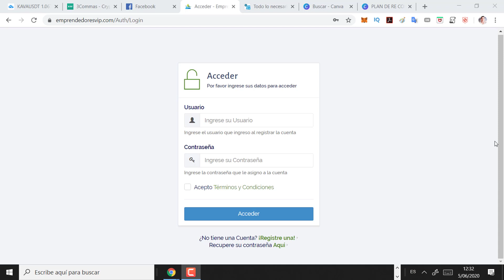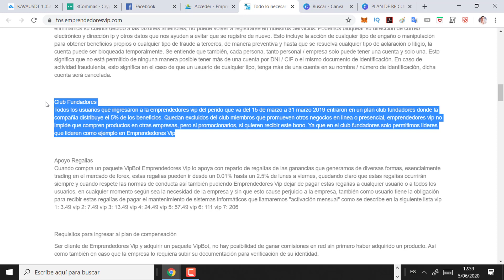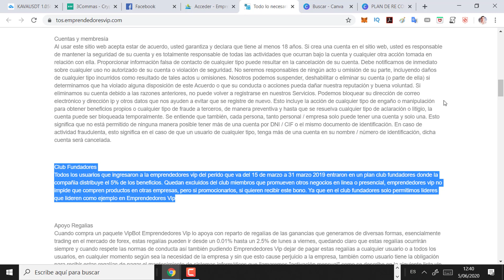Emprendedores vip pone condiciones arbitrarias con lo que no estoy de acuerdo.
Este Canal ya no promueve esta página por que resultó ser una estafa de alto peligro tenga mucho cuidado, aquí las pruebas